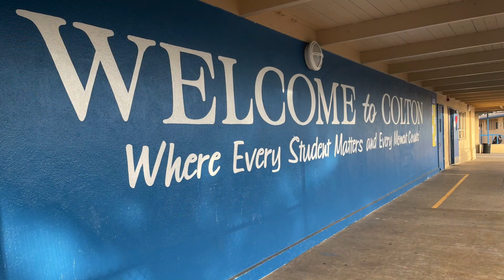MPUSD's Why I Work Where I Work: David Correia, Jr.